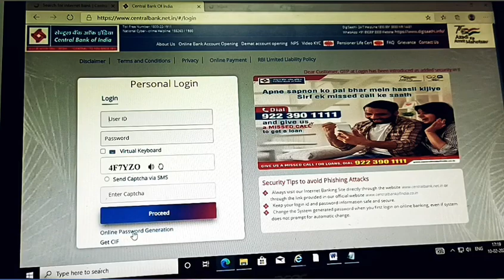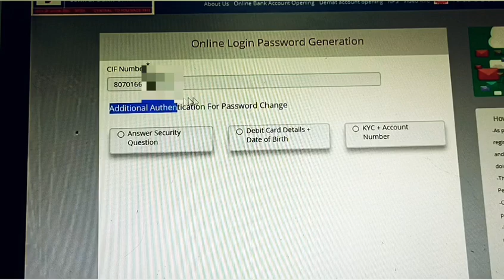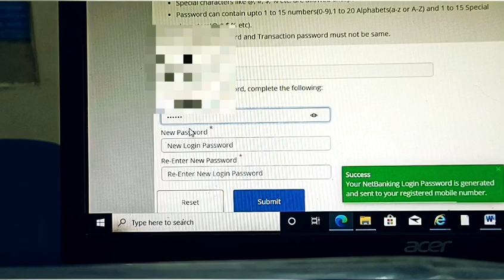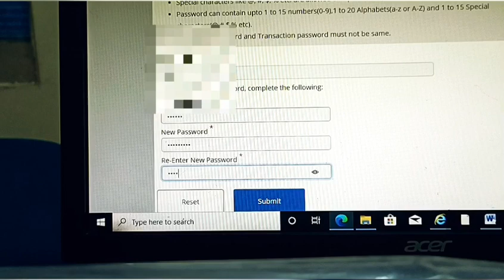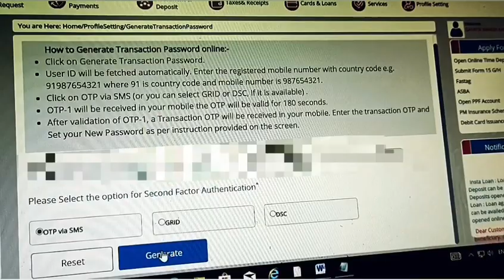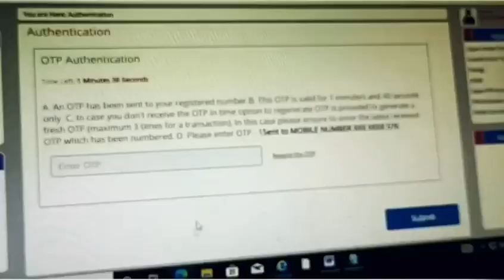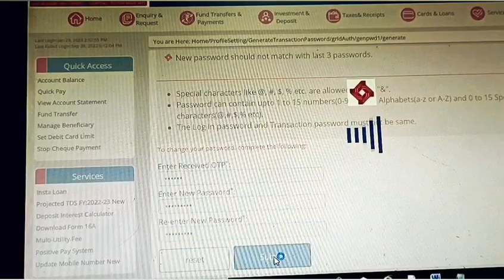central bank net banking | central bank of india internet banking registration | cbi net banking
central bank atm pin generation
pnb atm pin generate
central bank of india net banking
central bank net banking
central bank of india net banking kaise kare
central bank of india net banking kaise chalu kare
central bank net banking registration online
cbi net banking
central bank of india net banking first time login
central bank net banking kaise chalu karen
central bank of india net banking me kaise login kare
central bank net banking fund transfer
how to activate central bank net banking
central bank net banking se money transfer kaise kare
central bank internet banking
cbi net banking
central bank of india internet banking
central bank internet banking registration
central bank of india